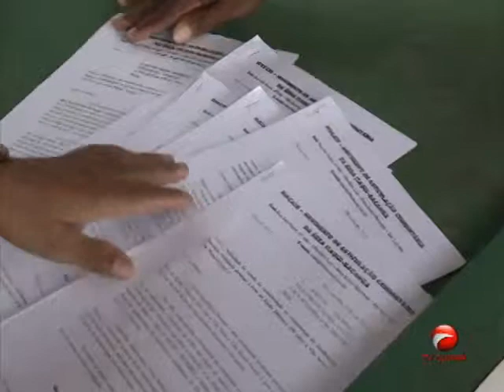DIA NEWS - 19 de julho de 2013